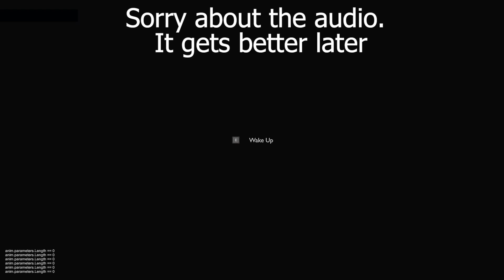Outer Wilds Multiplayer Test 2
We tested the Outer wilds mods again today. just with more people. We packed in as many people as we could. And we had some fun. The mod should be publicly released now.(As always, be wary when downloading things online)